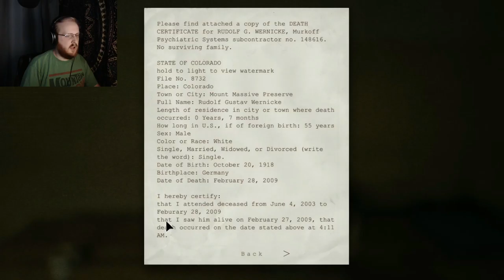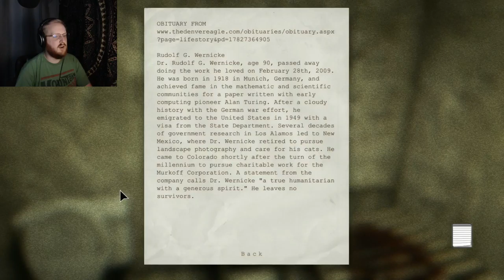Zach is Going it Alone in OUTLAST - Part 5